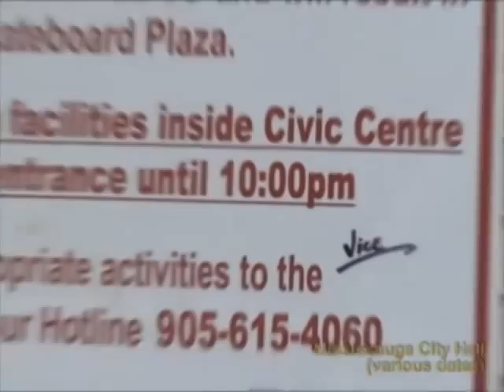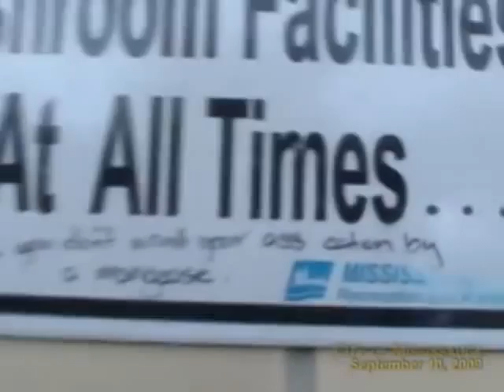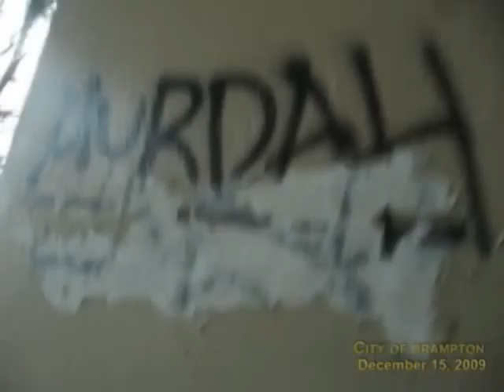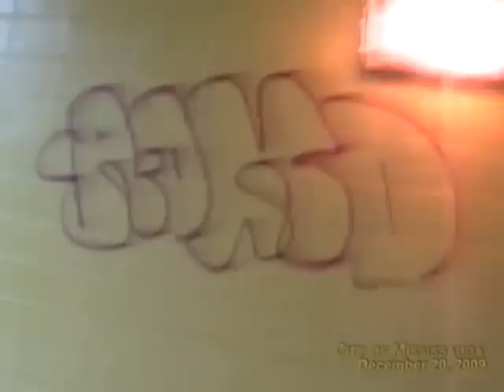GRAFFITI BOMBING TAGGING --and VIDEO SURVEILLANCE **FAIL** (Mississauga and Brampton)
WARNING!! HIGHLY OFFENSIVE MATERIAL! ALL GRAFFITI PHOTOGRAPHED/VIDEOTAPED IN MISSISSAUGA AND BRAMPTON (2007 to current)

CONTENT: ANTI-POLICE GRAFFITI, RACIAL SLURS, SEXUAL CONTENT (IMAGES AND LANGUAGE), NAZI SYMBOLS, DRUG-REFERENCES, POOR DRAWINGS OF PENISES (except one).

To view photographs of graffiti in Brampton, Mississauga, Hamilton etc, check out our Flickr site at:

MISSISSAUGAWATCH is conducting a comparative study on graffiti and vandalism over the next two years.

We will compare Mississauga/Brampton Graffiti/Vandalism with that of Toronto, Ottawa and Hamilton.

We'll expand to research Graffiti/Vandalism in Hawaii (yes, Hawaii) as well as compare the skateboard culture between Hawaii and Mississauga.

We've pondered certain hunches/theories about graffiti and skateboarders and wish to test them by comparing youth culture in two  quite different environments.

This video is the first compilation of Mississauga?Brampton graffiti.

UPDATE: December 31, 2009. This is a replacement for the video uploaded on December 29th. We noticed an error in a date and that was enough to redo and re-upload.

Apologies to the two people who'd commented on this video and we welcome you reposting them.